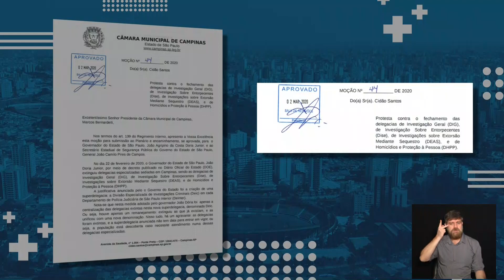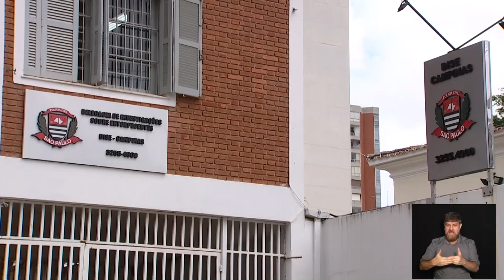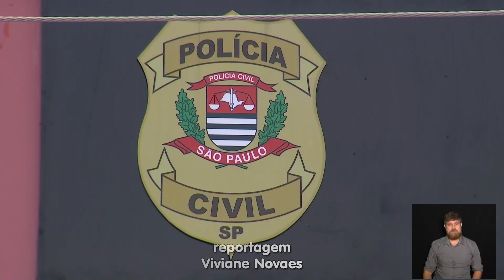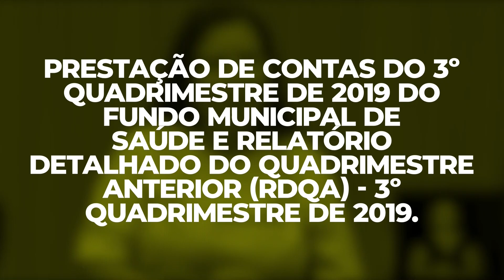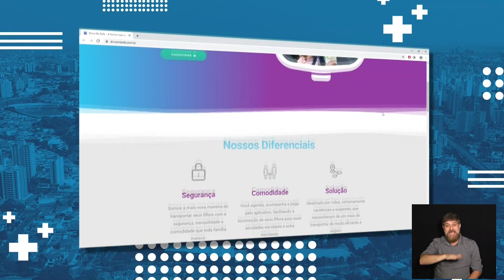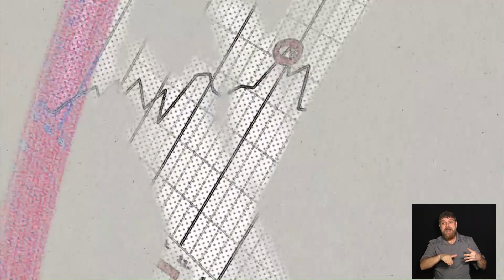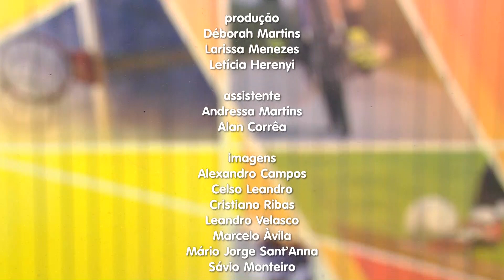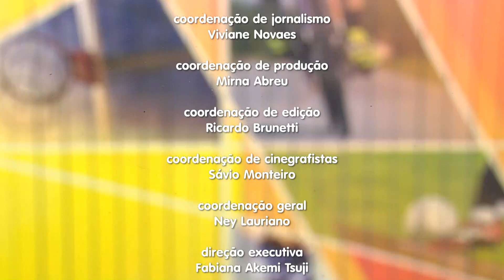JORNAL CÂMARA NOTÍCIA - 04-03-2020